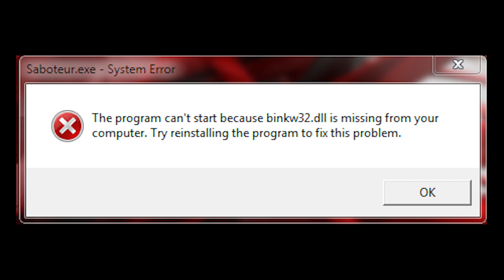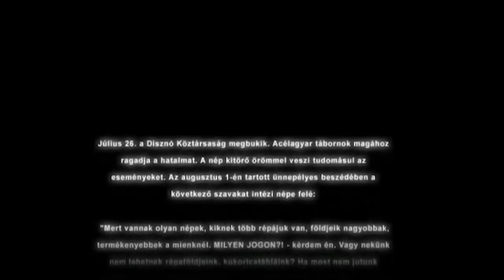TOP 2O Valós Idejű Stratégia (RTS) - Part 1(2O - #11)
Játékok sorrendben:

2O - Impossible Creatures
#19 - Stronghold
#18 - Empire Earth 2
#17 - Seven Kingdoms II
#16 - S.W.I.N.E.
#15 - Cossacks
#14 - Populous 3: The beginning
#13 - Dungeon Keeper 2
#12 - Alien Nations
#11 - Rise of Nations: Thrones and Patriot

Legyetek jók!
Pacsi,

Bálna